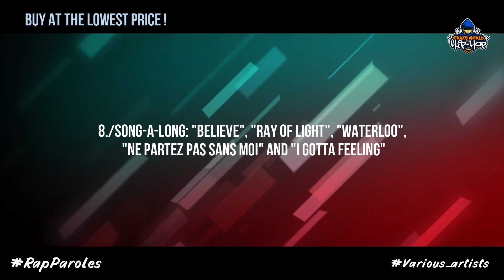Eurovision Song Contest: The Story of Fire Saga (Music from the Netflix Film) [Tracklist]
-- MP3 Music
Allumez la cloche pour être le premier à écouter de la nouvelle musique! :)
Déni de responsabilité: je ne dois en aucun cas affirmer que j'ai l'intention d'enfreindre les droits du détenteur du droit d'auteur.
Le contenu utilisé est strictement destiné à des fins de recherche / révision et pour aider à éduquer. En vertu de l'article 107 de la loi de 1976 sur le droit d'auteur, un "usage loyal" est autorisé à des fins telles que la critique, les commentaires, les reportages d'actualité, l'enseignement, la formation et la recherche. L'utilisation juste est un usage autorisé utilisation à but non lucratif, pédagogique ou personnelle fait pencher la balance en faveur d’une utilisation équitable "